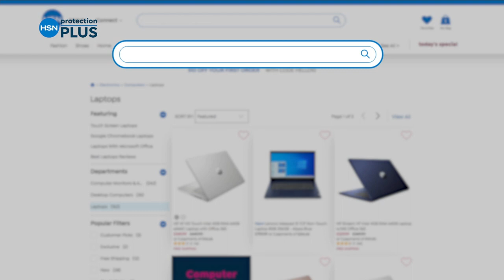HSN | Sundays Rock! With Mine Finds by Jay King 03.27.2022 - 06 PM